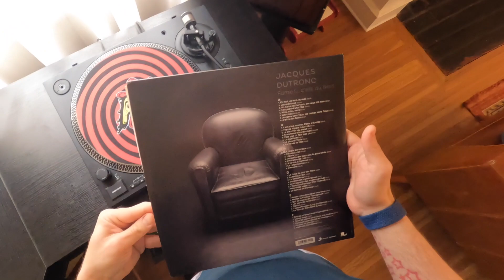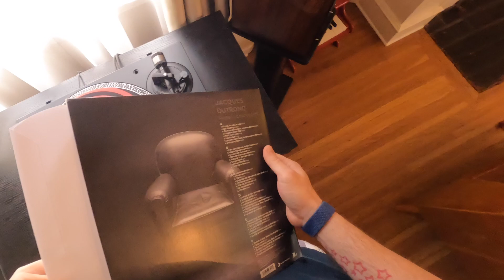EP104 - Jacques Dutronc ve Espresso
Saint Joseph Nostalji Kusagi.

Album: Jacques Dutronc - Fume!... c'est du Best